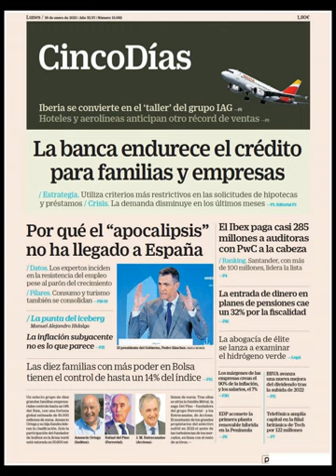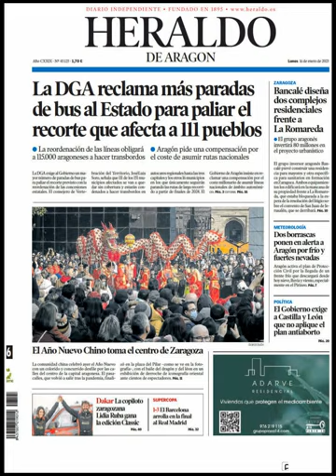Noticias Lunes 16 Enero 2023 Principales Portadas Titulares Diarios Periódicos España Spain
Principales Titulares de Noticias en Portadas Diarios Periódicos Españoles del Lunes 16 de Enero de 2023 ¿Que le Parecio este día?